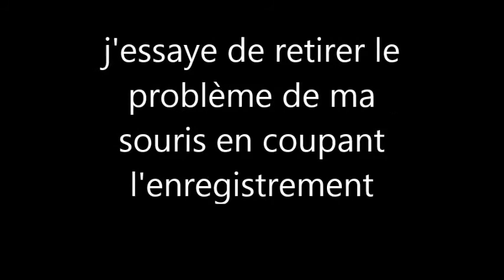[SpeedMcPvP#1]/feat FlashGunPvP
Yooow, new mcpvp en compagnie de FlashGunPvP